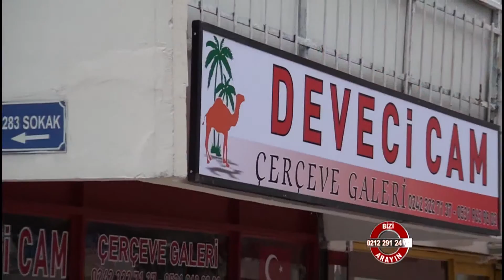Deveci Sanat Cam & Çerçeve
Deveci Sanat Cam & Çerçeve hakkında bilgi sahibi olmak için videoyu inceleyebilirsiniz